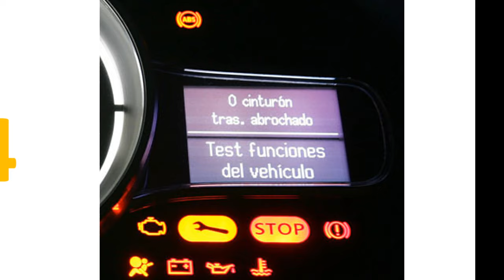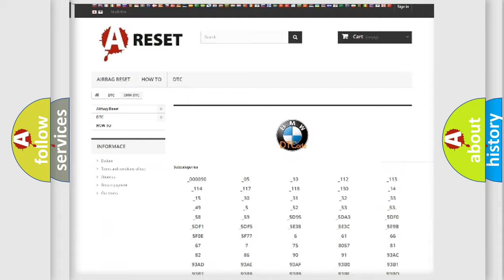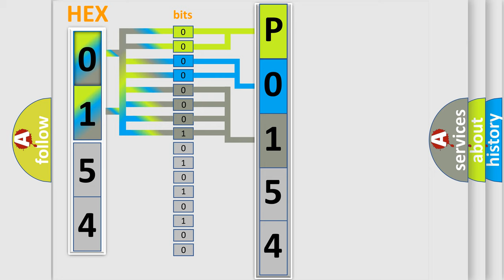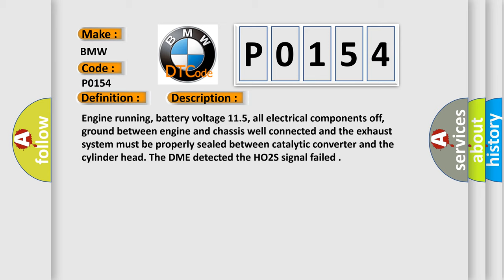DTC BMW P0154 Short Explanation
Contents:
0:21 Basic DTC analysis according to OBD2 protocol standard.
1:48 Insight into programming
2:58 A diagnostically understandable description of the Diagnostic Trouble Code
3:05 Basic error definition

Make:
BMW
Code:
P0154
Definition:
HO2S (Bank 2 Sensor 1) Circuit No Activity
Description:
Engine running, battery voltage 11.5, all electrical components off, ground between engine and chassis well connected and the exhaust system must be properly sealed between catalytic converter and the cylinder head. The DME detected the HO2S signal failed
Cause:
Leaks present in the exhaust manifold or exhaust pipes
HO2S signal wire and ground wire crossed in connector
HO2S element is fuel contaminated or has failed